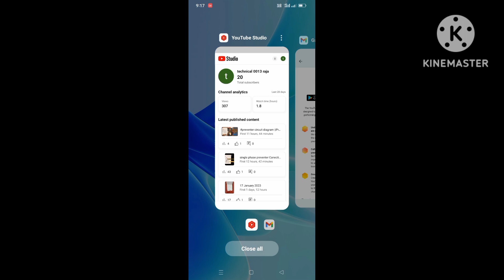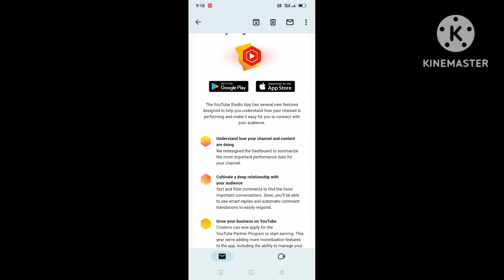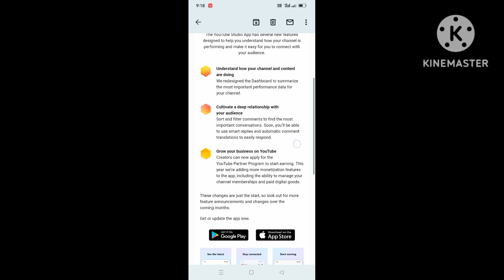Yt Studio New updates||YouTube monetization|| Google Adsense account update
Yt Studio New updates||YouTube monetization|| New updates
YouTube Google Adsense New updates